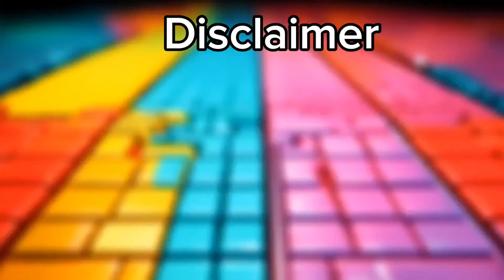Car Eater vs Bus Eater vs Train Eater vs Thomas Train Exe | Tiles Hop